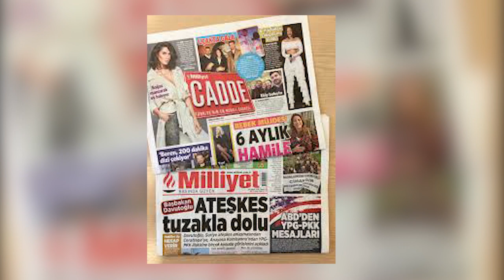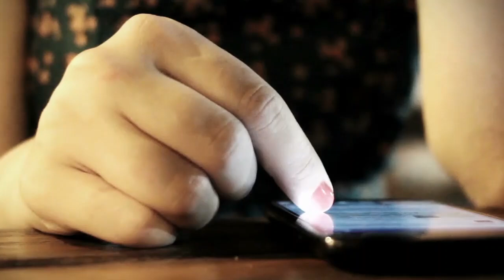Le acusan a Irem Helvacıoğlu por bajo rating de Seni Çok Bekledim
La guapa actriz de la telenovela turca Fugitiva Mar Negro ( Sen Anlat Karadeniz ) İrem Helvacıoğlu ( irem helvacioglu ) quien compartió el papel protagónico con Ulas Tuna Astepe ( Nefes y Tahir ); y el éxitoso actor de la telenovela La Novia de Estambul ( Istanbullu Gelin ) Özcan Deniz ( ozcan deniz ), regresaron a la pantalla. Pero el primer capítulo de la serie seni çok bekledim tuvo un rating bajo y le acusan a Irem por esto. Los detalles están el el vídeo. Dejen su comentario y denle un like. ¡Hasta Luego!